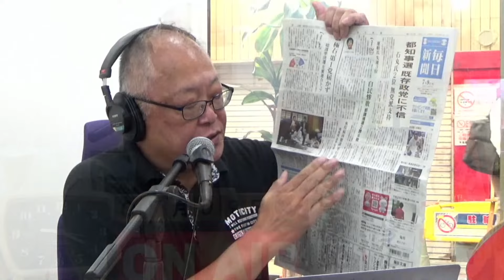都知事候補 石丸伸二 ポスター代不払い裁判敗訴確定 維新に支援求めていた 音喜多政調会長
【今朝の主な項目】
兵庫県斎藤知事パワハラで職員亡くなっても辞めない
東京都知事選２位　石丸伸二敗訴確定　維新に支援を求めていた
『アッコにでまかせ』TBS宇内アナ虚偽放送はアドリブ
和歌山カレー事件映画公開中止へ　誹謗中傷相次ぎ

コモさんと行く大人の修学旅行　北海道ツアー受付開始
電話受付（平日10時〜）　０５０−２０１８−３２１０　IACEトラベル大阪支店

8/2 19時　コモさんとの秘密会（２席追加発売中）

投げ銭（コモチャ）、コモさんＴシャツ、フィギュアなどお求めはこちらから